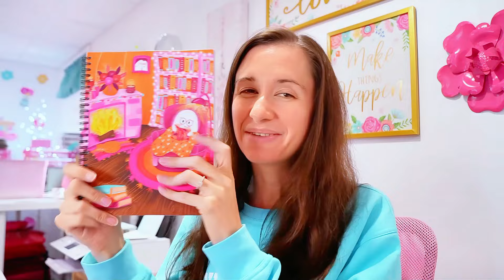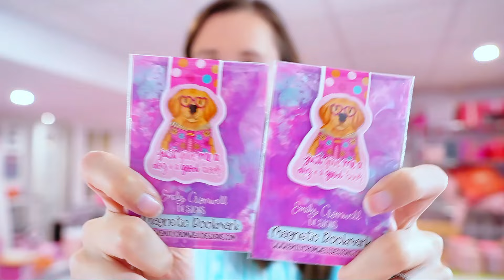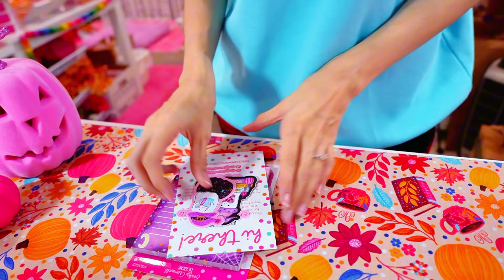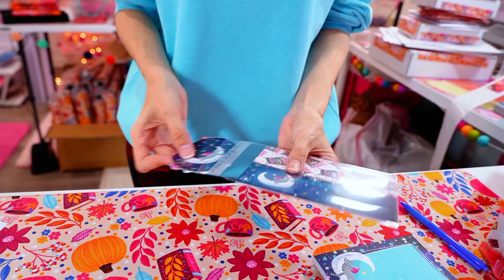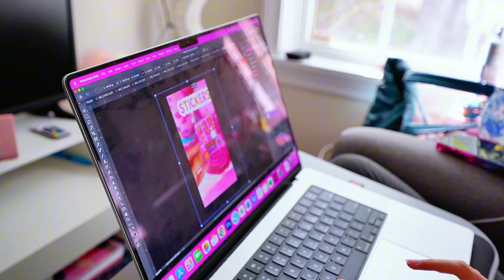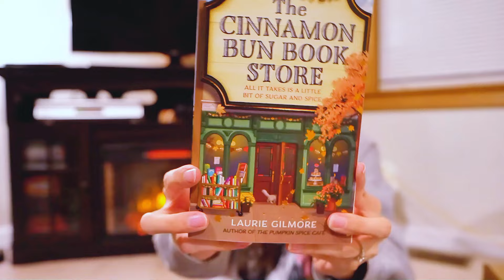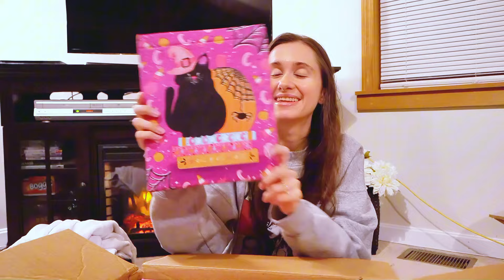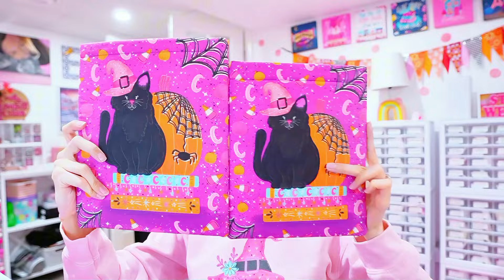$8k in 10 Minutes!? 😭 Speechless After a Successful Halloween Launch 🩷 SMALL BUSINESS STUDIO VLOG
Hello friends! It’s launch week here in the studio! Hang out with me as we count down the days to my big Halloween Launch (which ended up being a huge success! Thank you!)

We’re also gearing up for another Fall and Halloween book sleeve launch! This one will have all new and different prints from our last round of book sleeves (but it also includes the rpreviously twice sold out pumpkin library design!) The Book Sleeve Launch is happening Thursday 10/3 at 7pm est (I typed 11am towards the end of the video but that was a typo and caught it too late after exporting, I’m sorry!!)

Happy reading! 😊
Emily

✨Camera Lens
✨Camera Mic